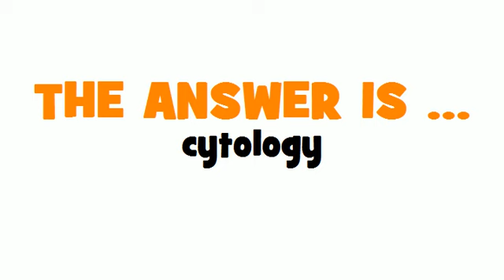DUTCH TRANSLATION QUIZ = cytologie